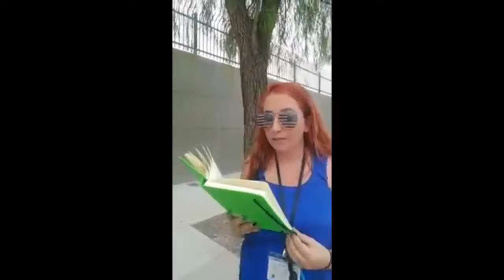Bundy Trial Las Vegas Nevada Update; Lunchtime w/Andrea Parker 7/25/17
Andrea Parkers gives courtroom observation update for Bundy related trials currently being held in Las Vegas Nevada Federal Court. This is her lunchtime update. Source